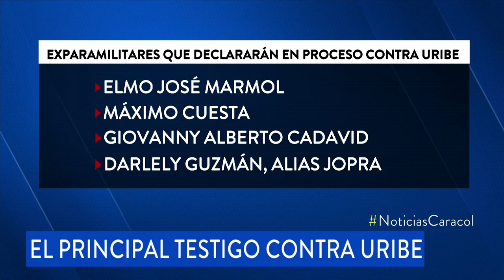Rompecabezas del caso de falsos testigos contra Álvaro Uribe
De los 43 testigos, la Corte Suprema de justicia ha escuchado a 21. El 8 de octubre rendirá indagatoria el exmandatario.